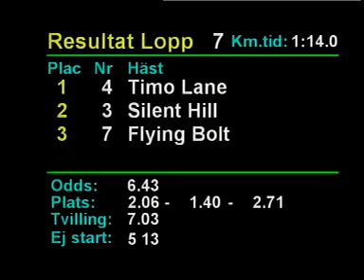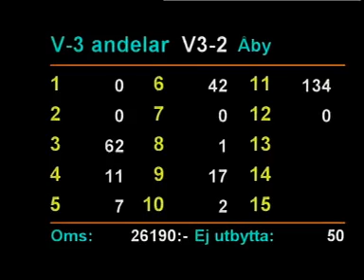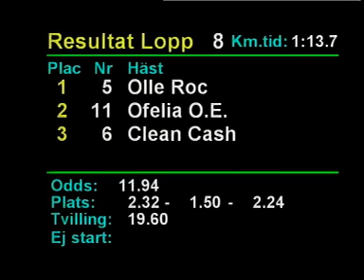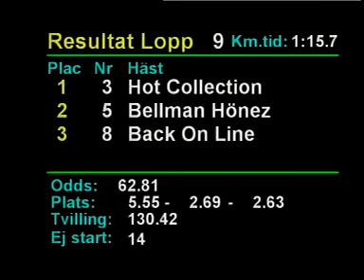Åbytravet DVD 3